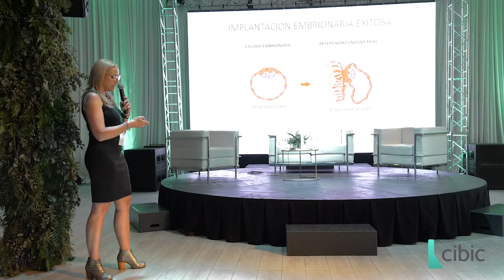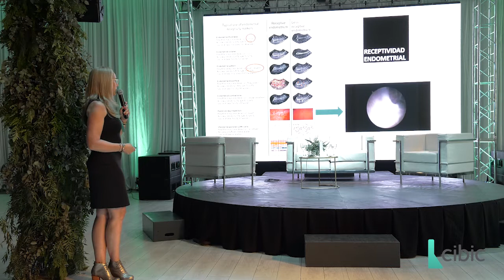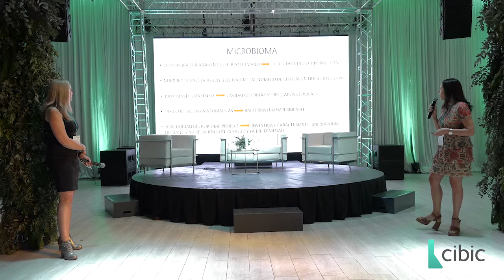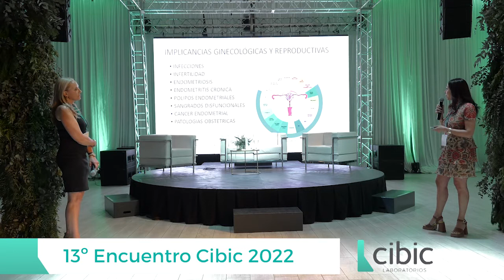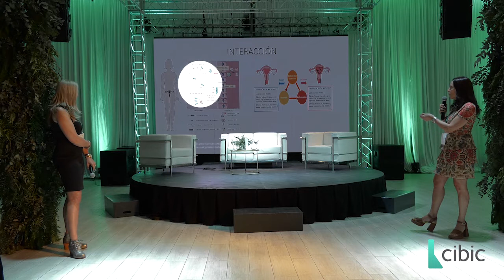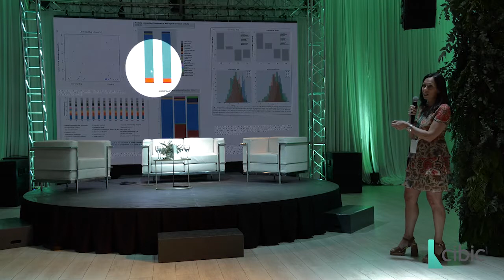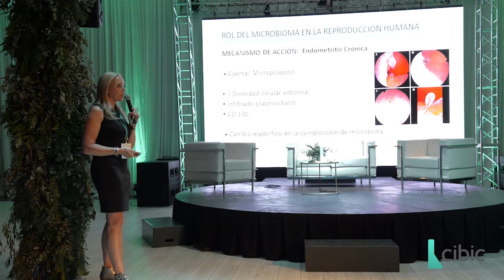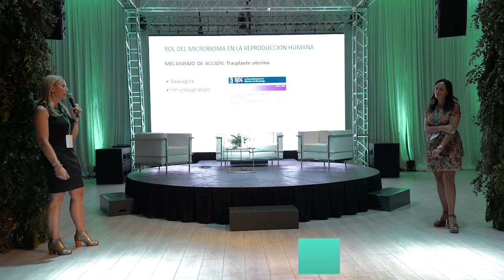Médicas ginecólogas: Dra. Constanza Nazario y Dra. Leticia Solari.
En el marco del 13° Encuentro Cibic las Doctoras Constanza Nazario y Leticia Solari compartieron la charla titulada: "Rol del microbioma en la reproducción humana."
Dra. Mariela Sciara, especialista de biología molecular, referente de microbioma en Cibic Laboratorios.